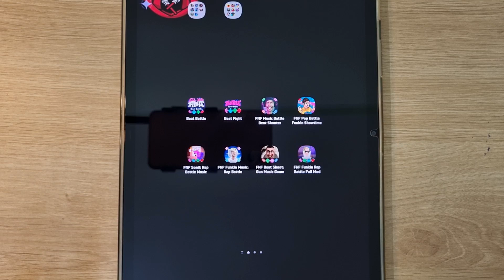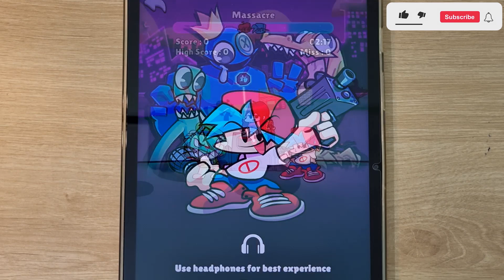FNF Rainbow Friends, FNF Pibby Shaggy, Beat Battle, Beat Fight, Rap Battle, FNF Funkin Rap Battle